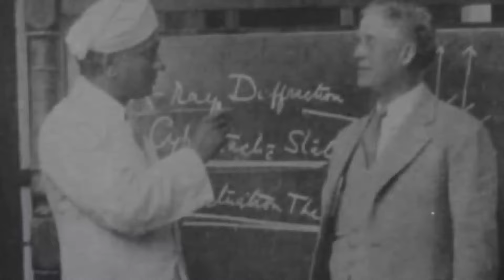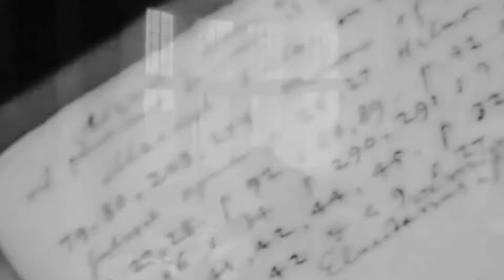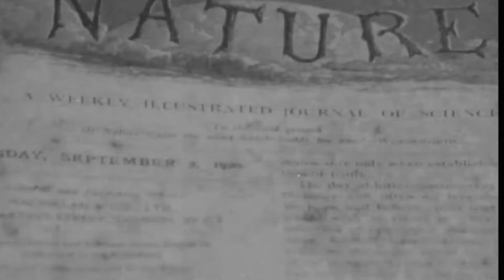History of invention of Raman effect | Biography of CV Raman | iTZ HiSToRY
History of Indian great scientist | Biography of CV Raman | iTZ HiSToRY

Biography of cv raman in hindi

History of invention

History of invention of raman effect

This vidoe is about the biography of CV Raman that was a great Indian scientist who discover a very importent thing about the light he discovered the Raman effect according to their theory when light enters in any medium then photon of light loose some energy according to the atoms of medium because photon strike to the atoms of medium and a little change in the direction of light occur and also some rays genrated their that is called raman effect,

CV Raman is an Indian scientist that got the Nobel prize in field of physics and at the date of their discovery india celebrate science day.